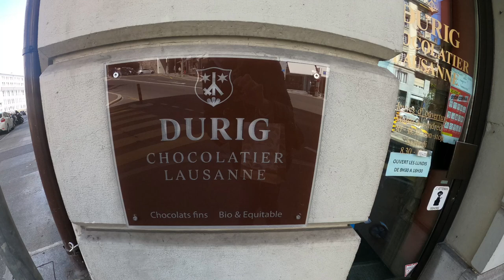Emme's Swiss Chocolate Tour Part 5 Durig (Original)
Emme ventures to just under the Lausanne Gare to Durig Chocolatier for her fifth installment in trying to find the best chocolatier in Lausanne, Switzerland.